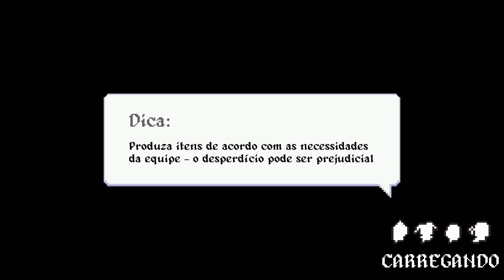NO HEROES HERE - Game Brasileiro Alucinante! [ PS4 Pro - Gameplay ]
Hoje trazendo um gameplay de No Heroes Here, game brasileiro do estúdio Mad Mimic que traz um Castle Defense insano onde cooperatividade e raciocínio rápido são as chaves para você sobreviver!!!